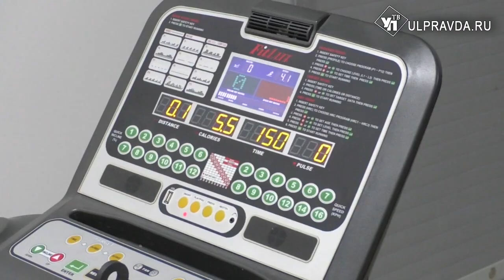Собака бывает кусачей. Как ульяновцам воспитать четвероногого друга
В Ульяновской области участились случаи нападения домашних собак на людей. Кто в этом виноват и что с этим делать, мы спросили у любителей-собаководов и настоящих профессионалов.